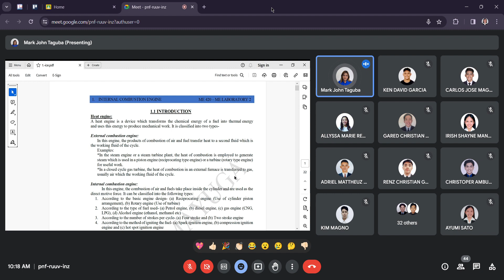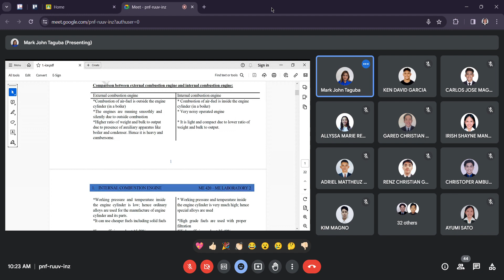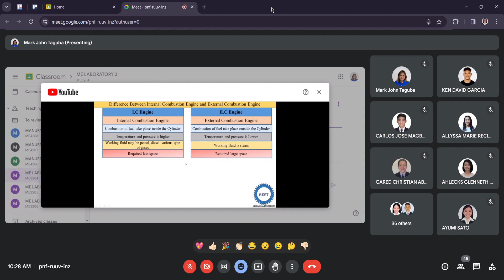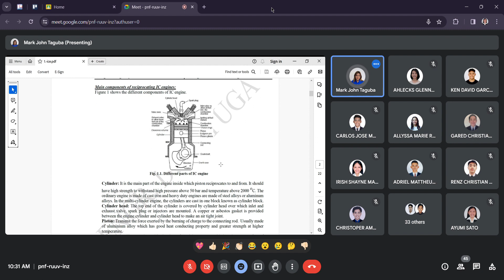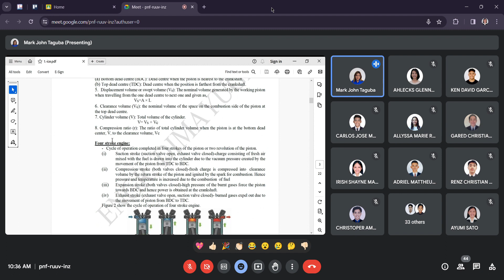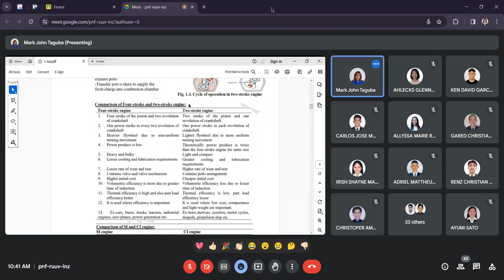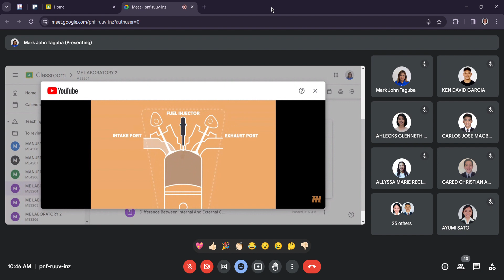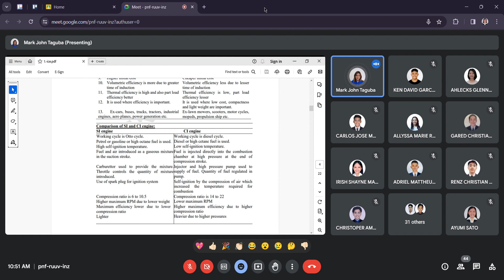Lesson 1. Heat Engine (01 30)